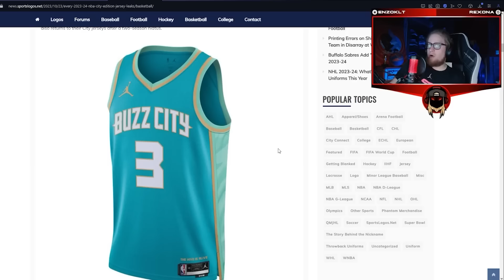La NBA lo volvió a hacer...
El In Season Tournament llegó para quedarse.